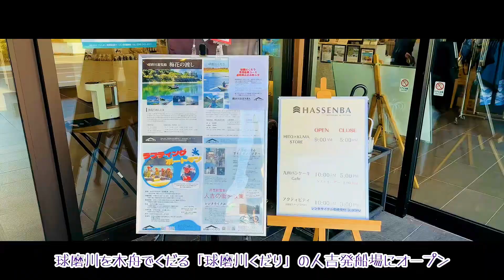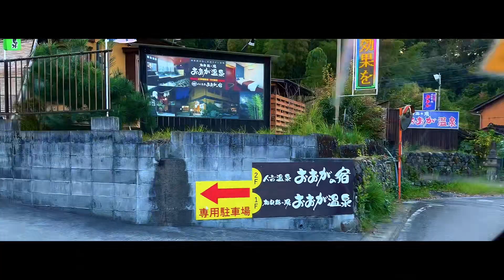【やす旅公式Vlog】人吉温泉：相良路の湯 おおが＆HASSENBA HITOYOSHI KUMAGAWA (2023.11.9)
五木村より人吉市へ♪
新たな人吉市のランドマーク「HASSENBA HITOYOSHI KUMAGAWA」さんと1日の疲れの癒しに「人吉温泉：相良路の湯 おおが」さんへ伺いました(*^▽^*)前者は初訪問、後者は4年ぶりの訪問となりました♪

0:00 狭路の人吉市内の国道445号
2:07 HASSENBA HITOYOSHI KUMAGAWA
・球磨川を木舟でくだる「球磨川くだり」の人吉発船場にオープンした観光複合施設
・川下りの発券や、ラフティング、サイクリングツアーの受付を行うツアーデスクのほか、カフェ、オリジナル商品や地場産品を扱うショップが入あります
・展望テラスからは、四季折々に表情を変える球磨川の美しい景色を楽しむことができます♪

2:47 人吉駅前⇒人吉温泉：相良路の湯 おおが
4:02 人吉温泉：相良路の湯 おおが
・2019年以来の訪問となりました♪本日の疲れの癒しを温泉にて(*^▽^*)
・「相良路（さがらじ）の湯おおが」は、24時間営業している公衆浴場
・天然ラドンを含むミネラル豊富な湯を入浴や飲用で楽しめます
・豊富な湯量の掛け流しの内風呂2つと水風呂があり、温冷浴を交互に浸かることが出来ます

この後、旅行の最終目的地である、出水市へ向かいました(*'▽')